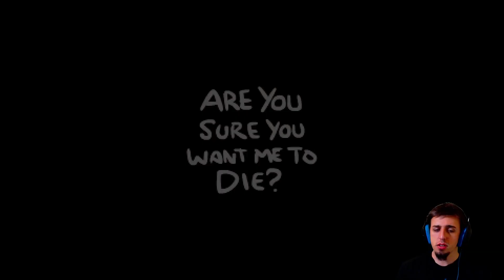The Binding of Isaac Afterbirth - #078 [CAUTELA]